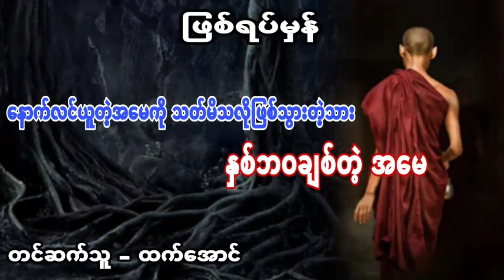ႏွစ္ဘဝခ်စ္တဲ့အေမ ျဖစ္ရပ္မွန္ အသံဇာတ္လမ္း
HTET AUNG  channel ကနေပရလောက အသံဇာတ်
လမ်းတွေကို အချိန်နဲ့တပြေးညီတင်ဆက်ပေးနေပါတယ် ခင်မျာ